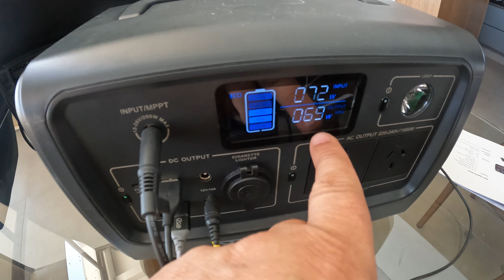Gerador solar móvel (portátil), para uso em veículos OVERLAND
Falo aqui sobre um equipamento que, acredito, em breve chegará ao Brasil por importadores e representantes comerciais - e com assistência técnica - e revolucionará o mercado de insumos para overland e campismo.

Os geradores solares móveis reúnem, em um único equipamento, um controlador MPPT, um inversor de onda senoidal pura de 12/24 para 110/220 (depende do modelo), de 50 ou 60hz, uma bateria de lítio (de capacidades diversas), um carregador DC DC (quando equipados com carregadores de tomada 12v), em um único equipamento.

Ainda pode ser recarregado com placas monocristalinas leves e dobráveis.

Isso reduz - e muito - o tempo de instalação, cabeamentos e fios a serem repassados dentro do veículo. Não necessita de espaço para cabeamentos, não mexe na elétrica original do veículo. Enfim, são muitos os predicados de um equipamento que ainda vai invadir, imagino eu com toda força, um mercado que ainda engatinha no BR.